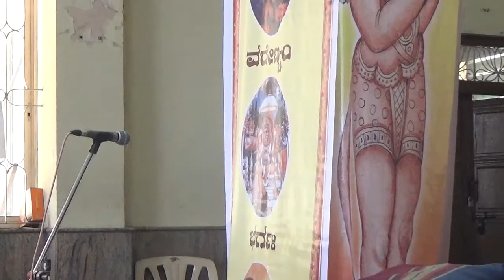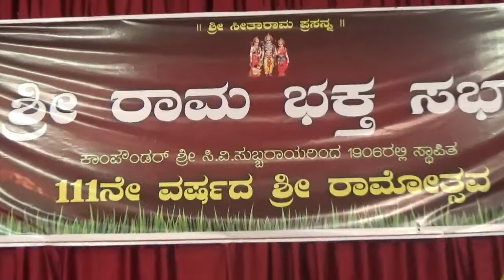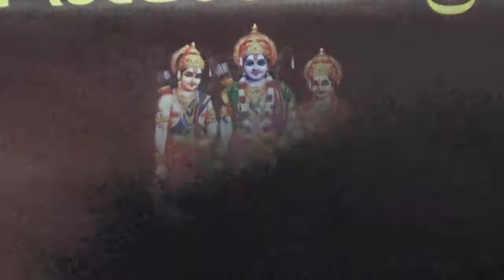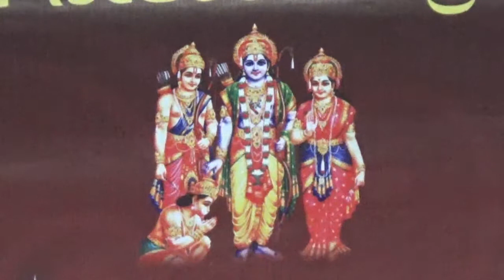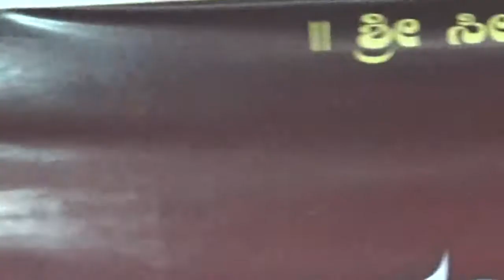Pravachana Maalike by Vidwan Sri Ramavittalachar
Sri Ramavittalachar Pravachana at Sri Rama Bhaktha Sabha on account of 111th Year Sri Ramotsava Celebrations